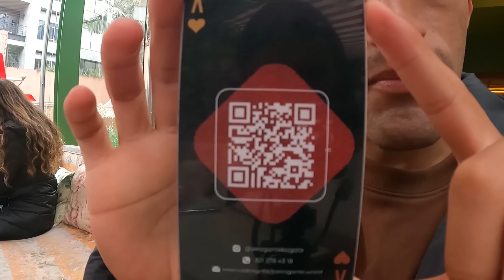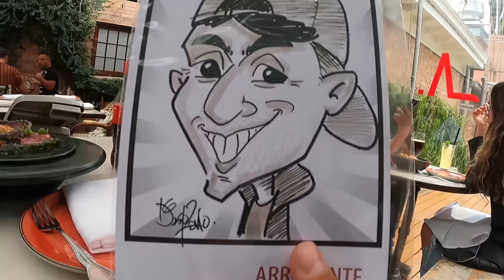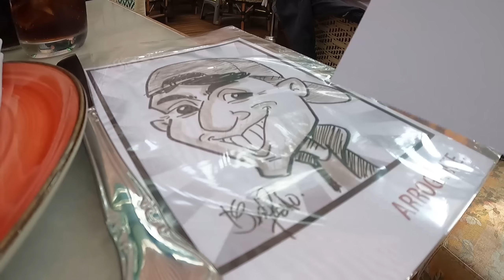Comemos en el restaurante de JAMES RODRIGUEZ ¿vale la pena?